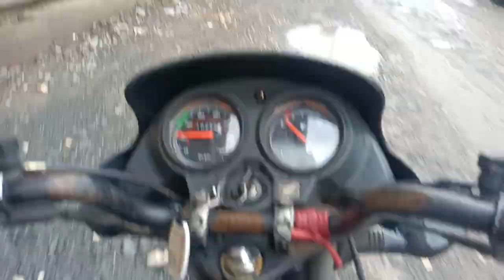मानसून बारिश मैं गांव के खेतों में आ गई है मछली Talab to Talab kheton mein bhi mil rahi hai Machhali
लगातार हो रही मानसून बारिश मैं गांव के खेतों में आ गई है मछली // Talab to Talab kheton mein bhi mil rahi hai Machhali 🐟